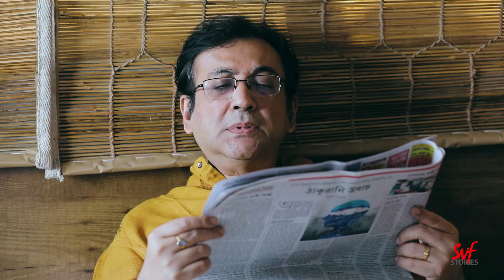বাঙাল vs ঘটি | Biye Scenes | Bengali Comedy Video | Arindam | Kheyali | SVF Stories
বাঙাল ঘটি মানেই যুগ যুগান্তর ধরে চলে আসা অজস্র তর্ক আর ঝগড়ার মাঝে দুই বাংলার এক অটুট মিলন | তার ওপর এক বাড়িতে হলে তো কথাই নেই!
Watch the age-old differences between the two representatives as BangalvsGhoti takes centre-stage!